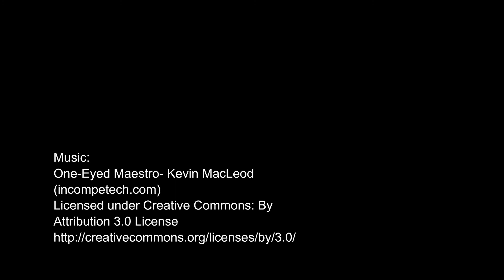Urashima Taro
A telling based on one of the most well-known of Japanese folktales